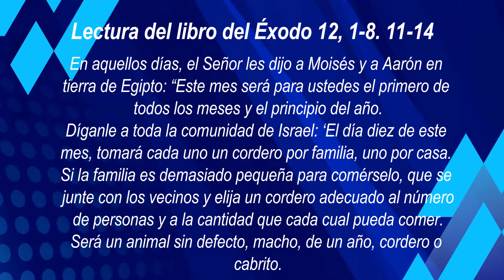ORANDO CON LA PALABRA - MARZO 28 DE 2024